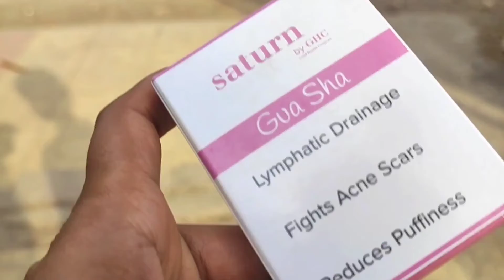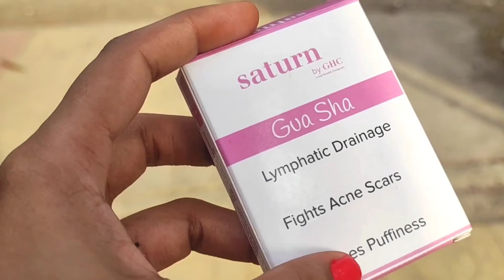Best Tools For Natural Glowing Skin Relieve Pain, Stress, Headache / Gua Sha Good For Skin ???? 😇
Book a free and confidential online consultation with Saturn by GHC